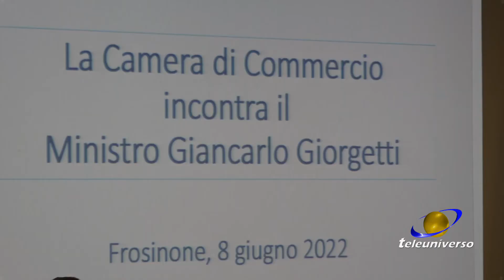FROSINONE: Giorgetti alla Camera di Commercio del 09-06-2022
Il ministro dello sviluppo economico Giorgetti nella sede ciociara alla camera di commercio di Frosinone e Latina ha parlato del difficile momento delle aziende. Del passaggio alla transizione ecologica e di come si devono accompagnare verso la stessa lavoratori e imprese.